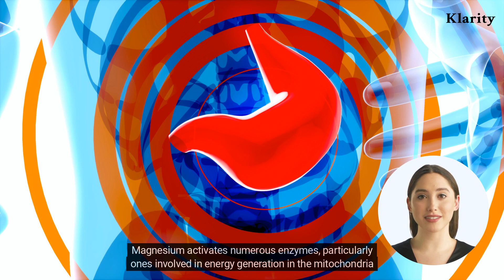Magnesium For Liver Health